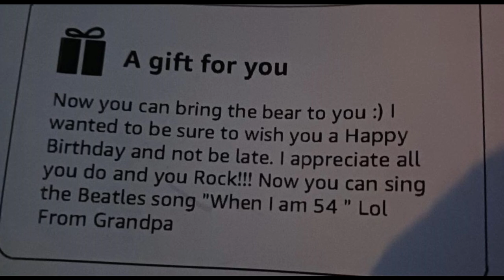AN AMAZING AOK BIRTHDAY GIFT FROM ERIC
IG CHANNELS
@MAMA_J_1970 basic IG